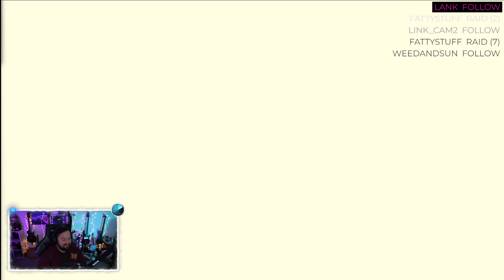The Legend of Zelda: Tears of the Kingdom - Full Ganon Fight // Ending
This was my first playthrough of The Legend of Zelda: Tears of the Kingdom. Here I'm uploading the Ganon fight and ending.